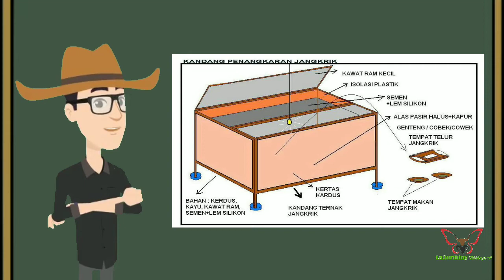Budidaya Jangkrik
Channel ini membahas segala tentang Produksi Ternak Pedaging, Kerja dan Aneka Ternak (Satwa Harapan)